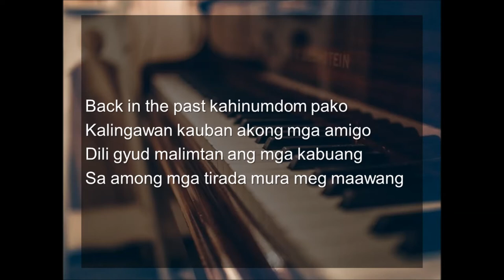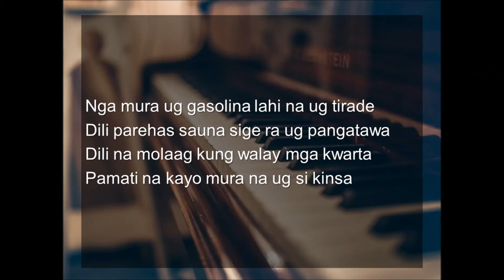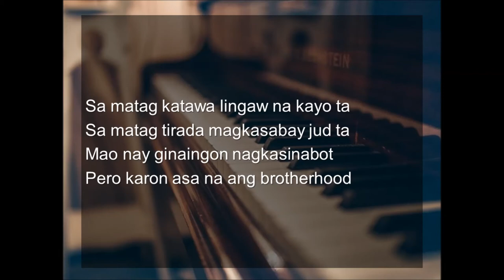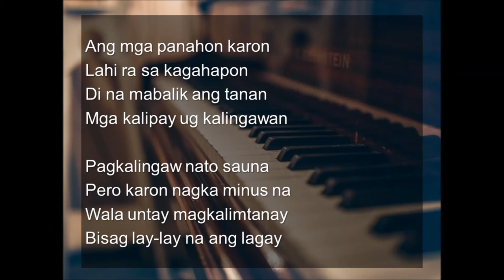Bisaya rap lyrics - Ang mga Panahaon by Toto Chill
King kantaha ni para sa mga mag barkada nga wala na nagatapok tapok.